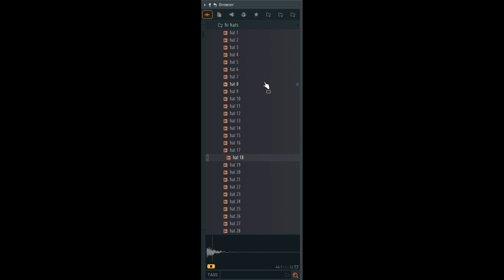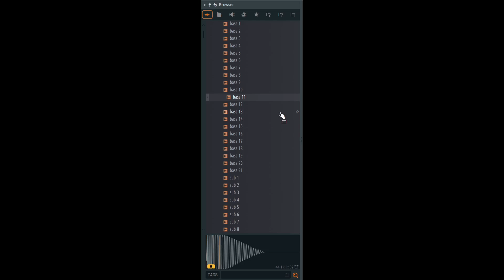new HQ drum kit - prodleftfield drum/sound kit vol. 2 (with examples)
my new drum/sample kit is out now, containing high quality curated drum sounds, loops and a sample crate with over 40 vintage handpicked samples.